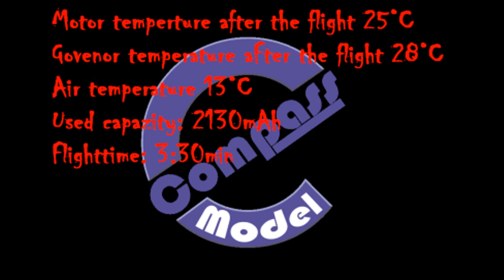Atom 500 Flybarless - Sebastian Zajonz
Speedfliegen mit dem Compass Atom 500 mit Minipyro und Jive 100 LV. MKS Servos und MTTEC Lipos. Distanz von Turn zu Turn etwa 300m.

Speedflight with Compass Atom 500 with Kontronik Minipyro and Jive 100 LV, MKS servos and MTTEC LiPo batteries. The distanz between the turns is approx. 300m.